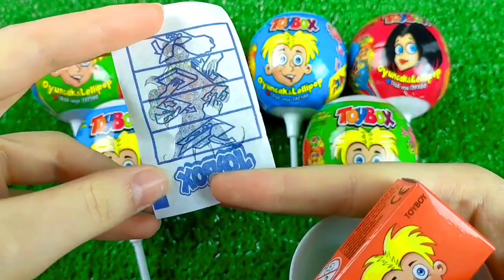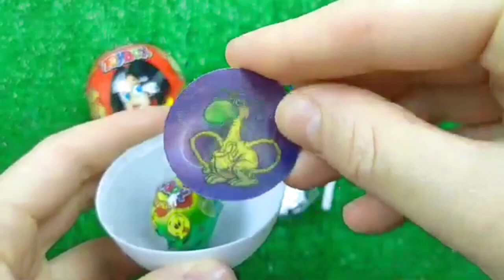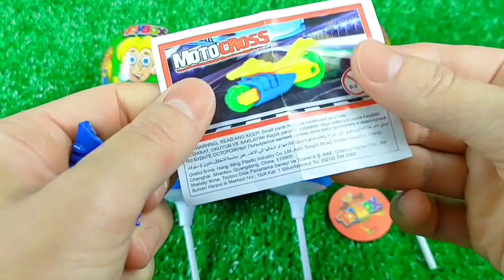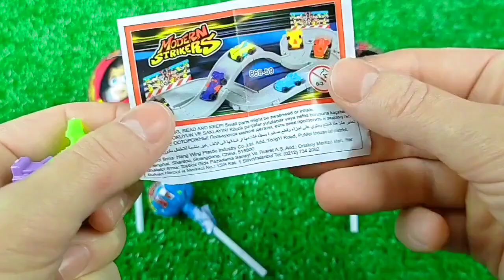7 Rainbow Satisfying Video | DIY How To Make Lollipop Candy Paw Patrol Fruits Cutting ASMR